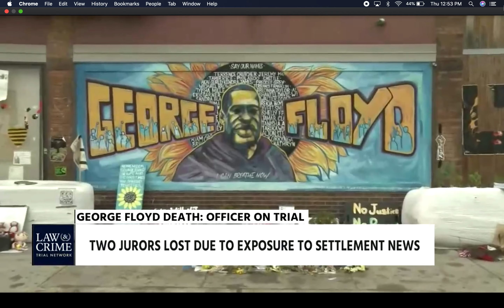Law & Crime | Neama Rahmani on Groups Gathering at the Place Where George Floyd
Neama Rahmani, President of West Coast Trial Lawyers, provides legal analysis to Law & Crime for the trial of Derek Chauvin. (3/18/2021)